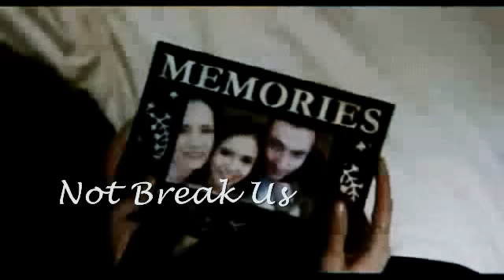Wilted & Clean Trailer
Here is a Trailer for my new Twilight series The Heather Vincent Chronicles.  This is for the first story, Wilted & Clean.

Heather and her family have moved to Forks for a change of scenary.  Though she doesn't show in the trailer, Bianca - Heather's sister - and Heather meet the Cullens and see them as family.  They all meet Bella and then together, have to face James.